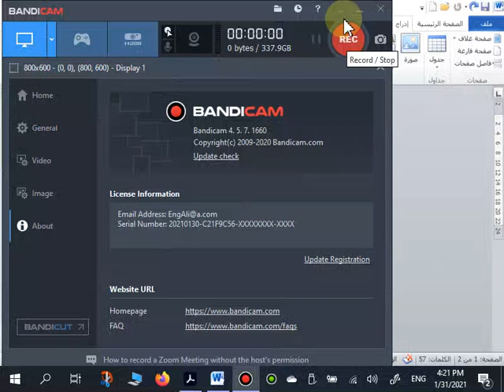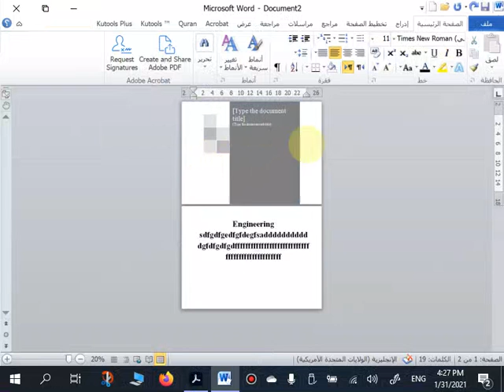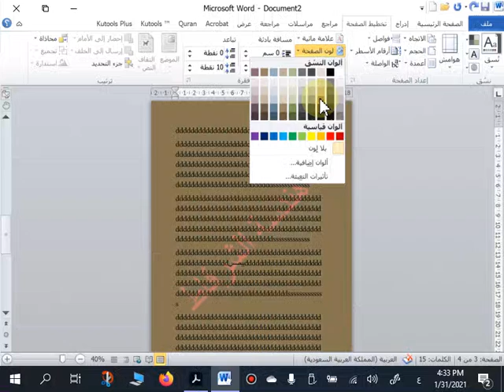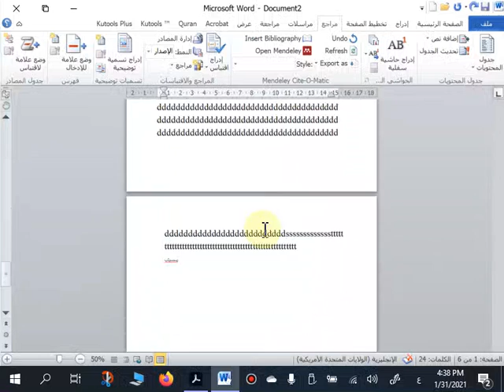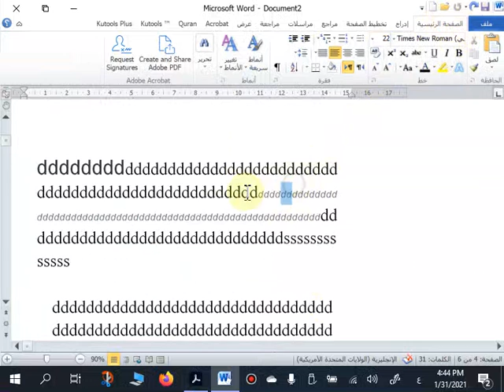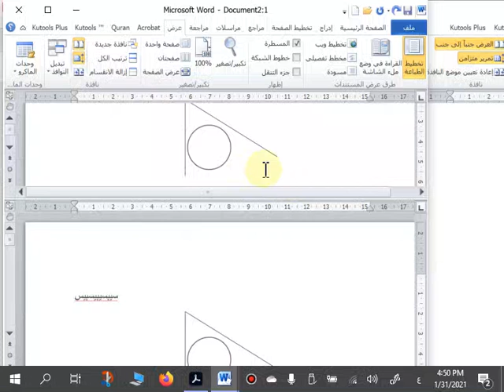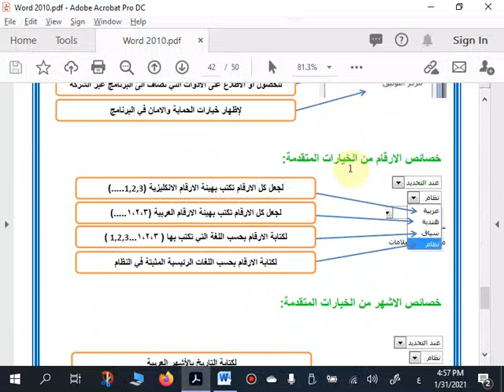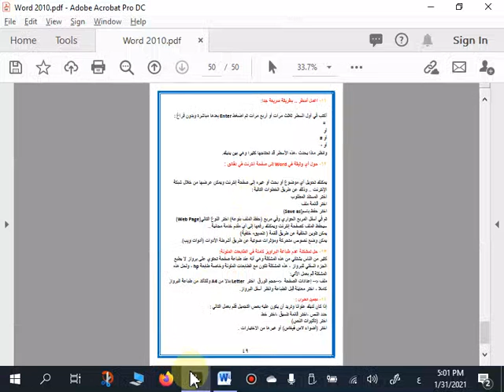Lecture 3 Microsoft Office 1st class 1st semester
Microsoft Office